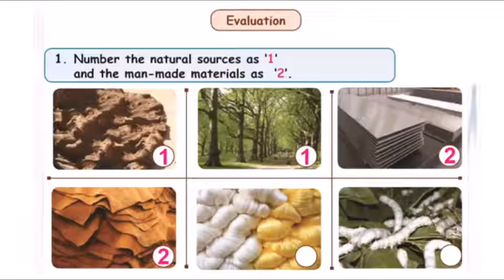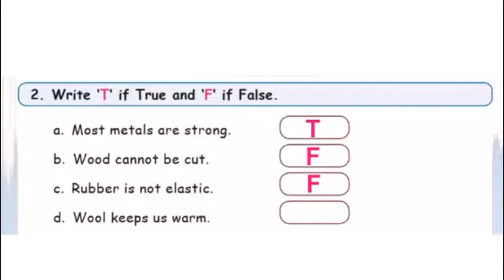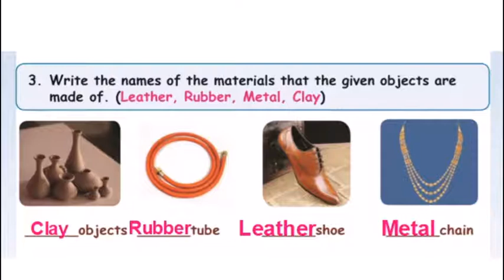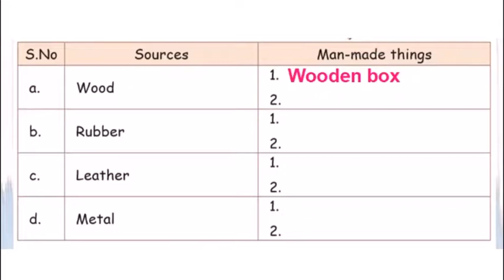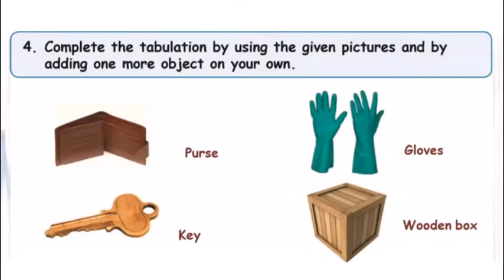Tn Samacheer class2 Term 3 Evs Materials around us Lesson Evaluation(pg 71)Evs Exercise,2nd standard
Tn Samacheer class 2 Term 3 Evs Material around us Evaluation(pg 71) Material around us lesson exercise , 2nd standard Let us think and do explanation in tamil .

Tn samacheer class 2 evs,2nd standard evs tn,tn 2nd standard evs,Tn samacheer class 2,tn class 2 evs,tn class 2,tn class 2 term 3,tn class 2 evs term 3,tn class 2 evs Material around us ,class 2 evs Material around us